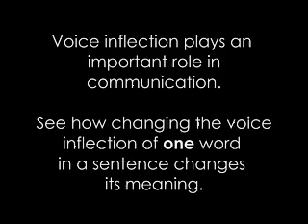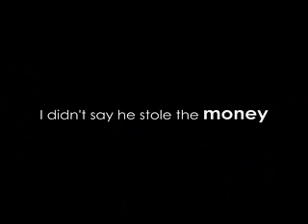Art of Voice Inflection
A great movie made by Rudy Picardo :
"I used this silly video in a workshop, for some high school and early college level students, to assist in teaching fundamental communication skills. This particular video focused on the importance of voice inflection in conversation."